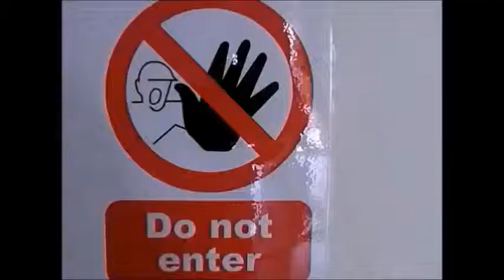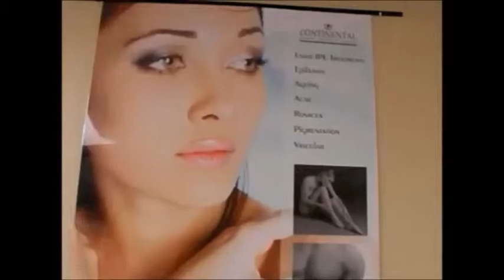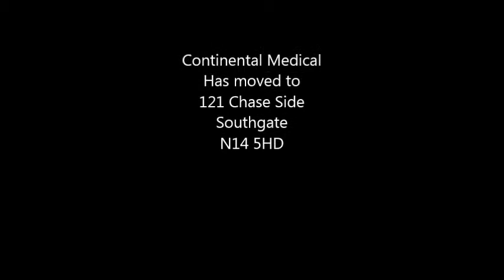Continental Medical to Medi Spa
It's been two weeks since the last video from Continental, so what's been going on? Well Milvia has moved premises to 121 Chase Side in the heart of Southgate. The new clinic will offer lots of exciting treatments from a new family of therapists, details to follow soon. In the meantime enjoy the move and a sneak preview of the new Continental Medi Spa!